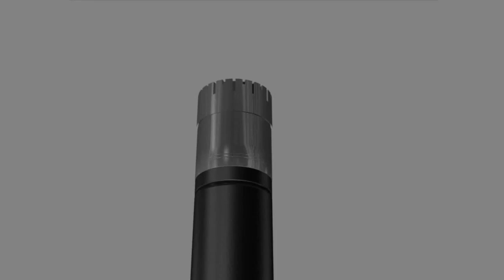Inside Sound Level Meter Type 2250 – Brüel & Kjær